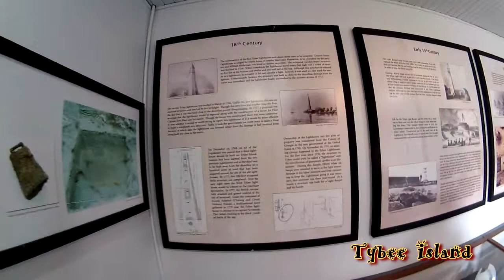Vacation Tybee Island 3 27 28 15